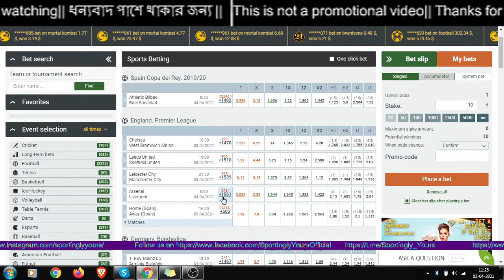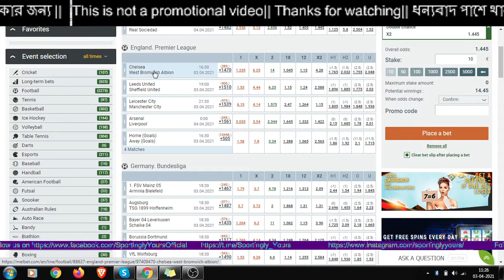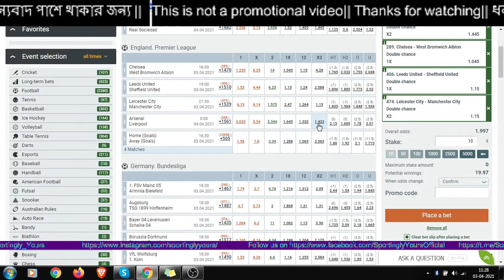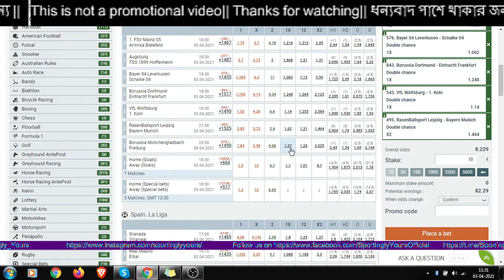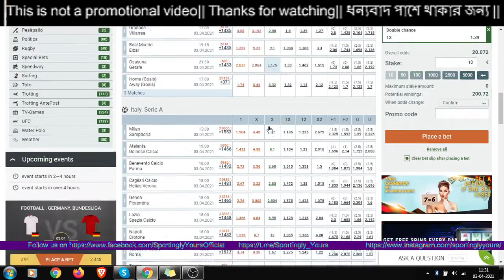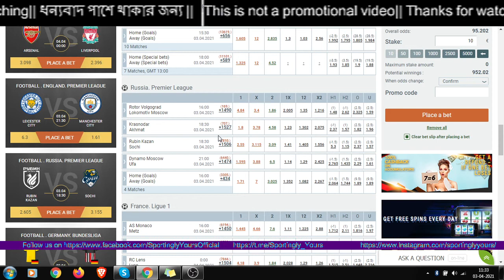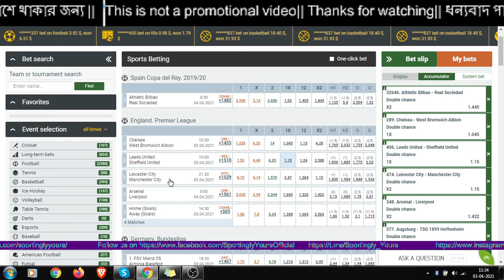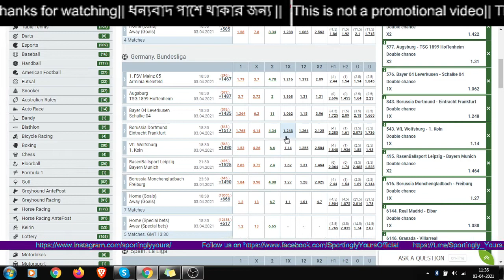EPL, SPNISH LA LIGA, SERIE A, BUNDESLIGA, FRANCE LIGUE 1 || DADA SPECIAL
One Day Match between Australia Women vs New Zeland Women

Football matches on 3/4/21

Athletic Bilbao v Real Sociedad,
Chelsea  v  West Bromwich Albion,
 Leeds United v  Sheffield United,
 Leicester City v Manchester City,
 Arsenal v Liverpool,
 Augsburg v TSG 1899 Hoffenheim,
Bayer 04 Leverkusen v Schalke 04,
Borussia Dortmund v Eintracht Frankfurt,
VfL Wolfsburg v 1. Koln,
RasenBallsport Leipzig  v Bayern Munich,
 Borussia Monchengladbach  v Freiburg,
 Real Madrid v Eibar,
 Granada v  Villarreal,
 Osasuna v Getafe,
 Milan v Sampdoria,
 Atalanta v Udinese Calcio,
 Cagliari Calcio v Hellas Verona,
 Genoa  v Fiorentina,
 Lazio v  Spezia Calcio,
 Napoli v Crotone,
Sassuolo  Calcio  v  Roma,
Torino v Juventus,
Bologna 1909 v Internazionale Milano,
 AS Monaco v  Metz,
 Paris Saint-Germain v  Lille OSC,
RC Lens  v Lyon,